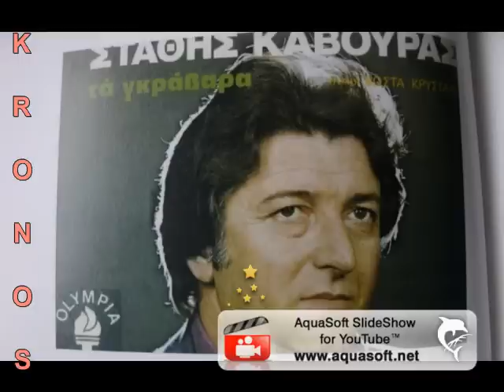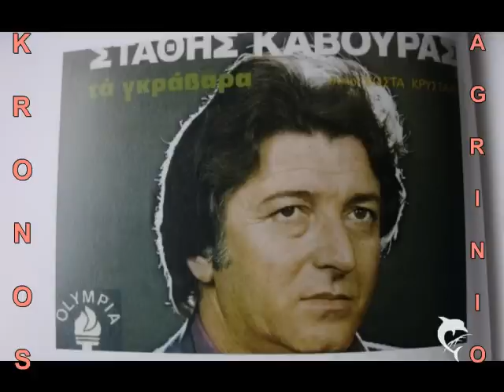ΣΤΑΘΗΣ ΚΑΒΟΥΡΑΣ - ΕΝΑΣ ΖΗΤΙΑΝΟΣ ΠΕΘΑΝΕ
ΣΤΑΘΗΣ ΚΑΒΟΥΡΑΣ - ΕΝΑΣ ΖΗΤΙΑΝΟΣ ΠΕΘΑΝΕ -- by KronosAgrinio